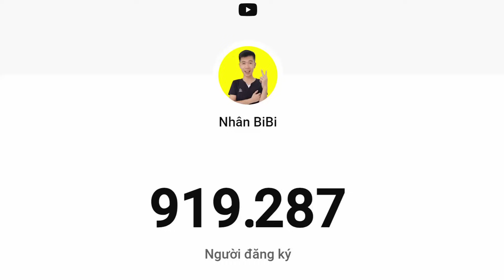Nhân BiBi Phân Tích Vũ Trụ Skibidi Toilet Tập 3